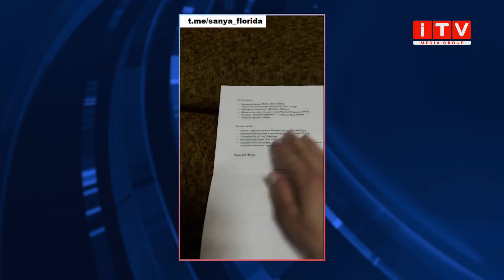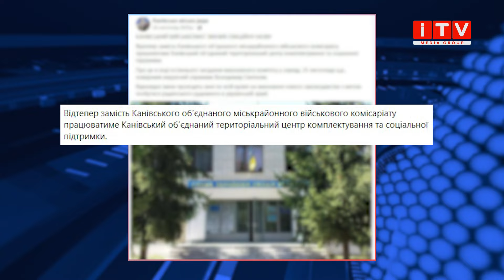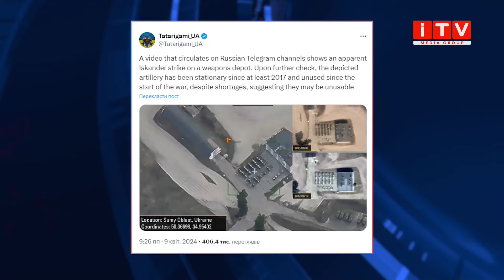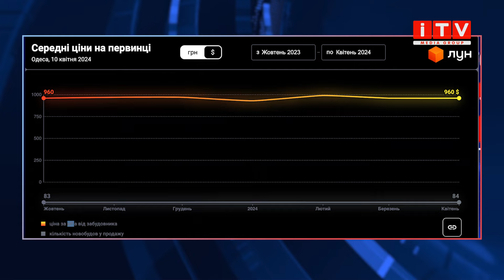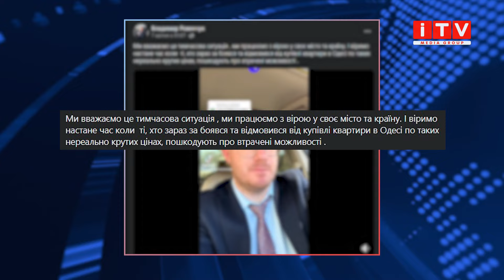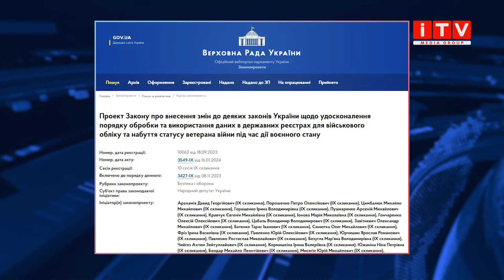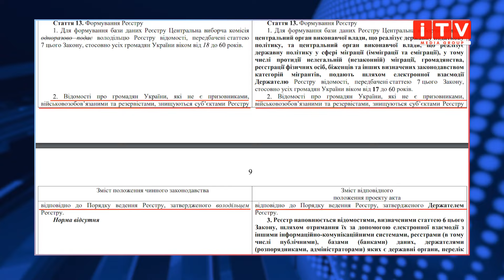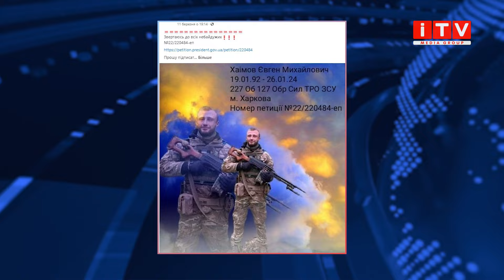Через наступ одесити покидають місто, помер через «насильницьку мобілізацію» та мінус 32 гаубиці ЗСУ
🔹 Дружину українського військового змушують оплатити спорядження, в якому він загинув.
🔹 Одесити продають нерухомість і масово залишають місто «через загрозу російського наступу».
🔹 В Україні хочуть зробити військовозобов’язаними не тільки чоловіків, а й жінок віком від 18 до 60 років.
🔹 В Україні чоловік з інвалідністю загинув через кілька днів після «насильницької мобілізації».
🔹 Польські «найманці» повертаються з війни в Україні у трунах.
🔹 Російська ракета «знищила» 32 гаубиці ЗСУ.

📌 Ось такими новинами цього тижня годувала росіян їх пропаганда. Що з цього брехня, а що відверта маніпуляція – дивіться у програмі «FakeNews».